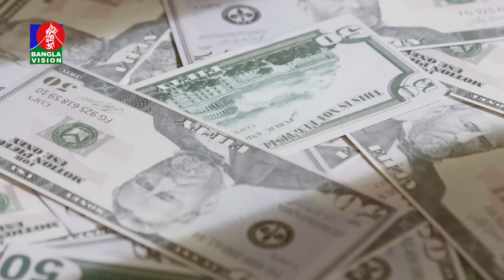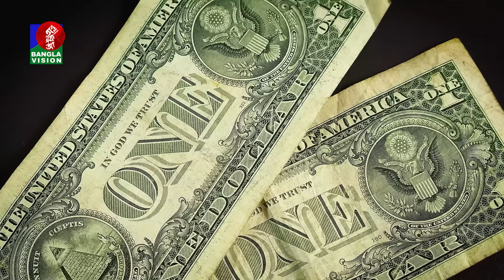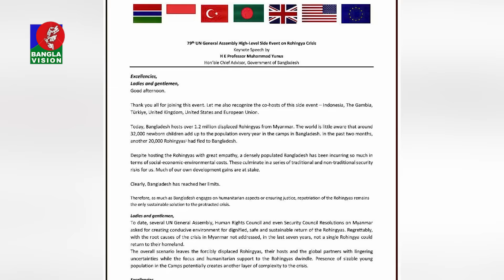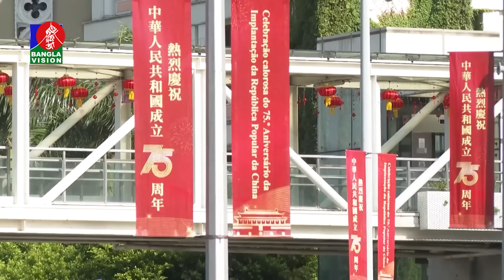আন্তর্জাতিক সব খবর | Banglavision World News | 28 September 2024 | International News Bulletin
BanglaVision HQ:
Dhaka-1205, Bangladesh.